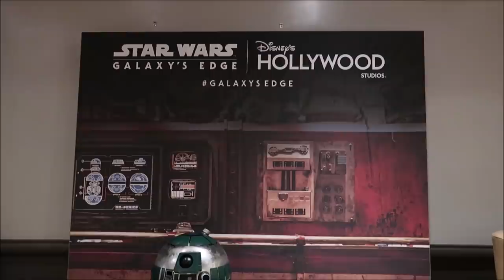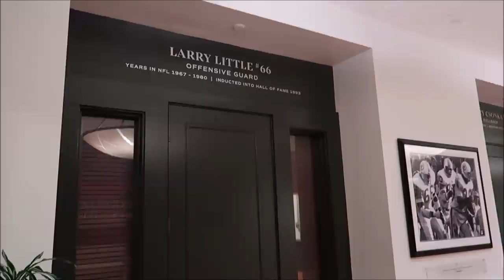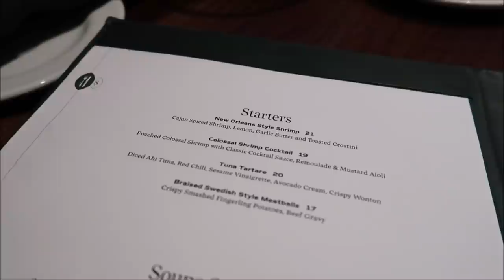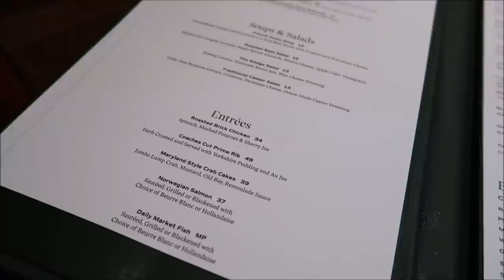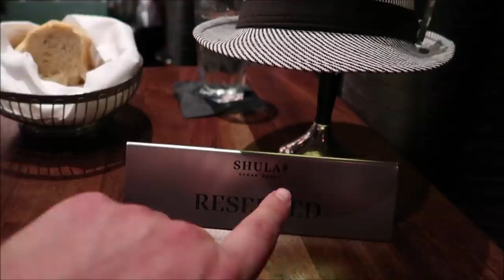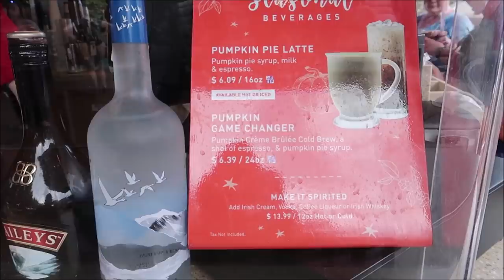Disney’s Shula's Steak House 2021 | My Favorite Steak In Walt Disney World | Swan And Dolphin Resort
Shula's Steak House
"Coach Don Shula’s ability to dig into the details translated to a record-setting number of wins on the field. His consistent excellence entertained; his pursuit of perfection inspired; and his winning ways created lasting memories. We want every experience at Shula’s Steak House to do the same for you. From the moment you enter,

3211 Vineland Rd
PMB# 244

Gerald
Emily McCoy
Maureen Butler-Morin
Fran
Amber
CS
Marc R
Cassidy Ebert

Steve Tipton
Tamara Niuatoa
Theme park vets
Julia Long
Rob Reinhardt

Michelle Pettus

Andrew Schlosser

Frank

Meredith Leonard

Momma_Lisa1969

Martha Fletcher

Judy Salatino

Sandi Jerome

Ken Lachman

PT Bowman

Aida Figueroa

April Napper

Andrew

Sean Rogers

Bryan Vacinek

Amber Higdon

Josh Rinehart

Aaron Trumbore

Kevin Cardwell

rachelldanielle

Nick Morse

Chris Villanueva

Bill Serratore

Daniel Brough

Jackie Gohl

Makaria Chthonic

Benjamin Haley

Holli Tippl

Peter Mackey

Bob Hicks

Mike Ferrell

Angela

Darren

Paolo Ciniello

Jef

Steven Gray

Mackensey Kubina

Mery Fernandez

Andrew Tait

Frederick Pearsall

Tobi Scaggs

Tim Komosa

James Aiken

S. White

Alex Wells

Mary Gater

Jason Zak

Michael Wheeler

Judy Ko

Jennifer Durham

Frank Corey

Mellie Moo

Jesse Reed

Adam Puscavage

Joann Mui

Mandy Felix

MCW T-Bram

Jeff MacConnell

Shannon Blakely

martin fey

Lisa Orr

Samantha Brown

Haley Mays

Ed Chapman

Jacqueline Anzuini

Anne Bay

Brian Tapio

Annie Garrison

Bill Byers

Kimberley Lewis

chad morgan

Robert Summers

Maddie Penk

nancy mccombs

Rita Lee

Susan Poynton

Brittany Karsten

Lisa walker

Sandi Wooley

Lisa Desilets

Kelly Gazzola

Sheyenne Boerker

Laura Will

Erika Magnus

Heather Szymczak

David P

Richarda Moss

Jon Brooks

Shelley Powers-Pearson

Bonnie Wilson

Misty Stanton

Andrea Luttrell

Kelli

Sharon Langone

Lisa Klukas

Michele Lardou

Lars Steenberg

Maja Christensen

James Steffenson

Emma Still

Alma Steinhilber

Melanie Watson

Michelle Shervino

Karlee Tharp

Nicky Blakeman

Team Us

Jared Lopez

Corinne

Savannah Sanders

beelsberg

Matt Johnson

FlynnLives

Rich Lazar

Stephen McIlhenny

James Zieske

Shaun

DOM

Tonya Gust

Al Bob

Caryn Haywood

kevin way

Richard

Lauren Youngberg

Dan Hatfield

Elissa Schmidt

Sue Burnham

Jeff Renfrow

Andrew Singer

Tasha Burns

Karin Misdom

Mat Saunders

Neil Roberts

Keith Lousley

Tiffany Balbuza

Steve W

Andrew Frueh

James Emory

Catherine&Chris

Gary Woodruff

Wendy Reinmiller

Marcie Lee

JT McWilliams

Theresa Asperti

Kate Francis

Stephanie Wheeler

Jonathan Wyman

Dustin Whitfield

Jeff Blacker

Alexondra Lee

Ron Fox

Nickr2190

Tracie Hess

Lee Taylor

Jennifer Stewart

Googly BearKEB

Rollerblades451

Brian H

Rebecca Anderson

Jenny Walter

Ashley Short

Jon May

Lisa A

Jenni

Ian Boldsworth

Kim Wilson

Mat Piscatella

Heather Ludwig

Bill Barsh

Bobby Tyning

Sarah

Kirk Hofeling

Josh

Sherman_117

Janet S.

Ashley Whitaker

Stacie Webster

Patricia Jean

Joy Frye

Blake McAskill

Britt Graves

Chris Yobb

Arthur Childs

Jessica Fox

ALEXSANDRA WATSON

Troy Parker

The Zimmermans

Mike Wennmacher

Prinsez54

Liz W

Eric Eggink

Bobby Preteau

Chad Jennings

Rachel Son

Stacy Ludwig

Ryan Tyler

Victoria Thompson

ERNIE NOLTE

Mike Elliott

Tina Spicer

Edward Williams

Kayla Barnett

Kristi Mikle

James Connelly

Ann Kennedy

Jill Burns

Guy Turnquist

Shane Hebert

Christine Beebe

ScubaCat3

Jesse Burrows

Brock Belinske

Tracey Armstrong

Thomas Young

Mary Place